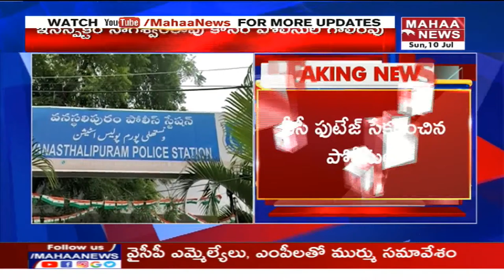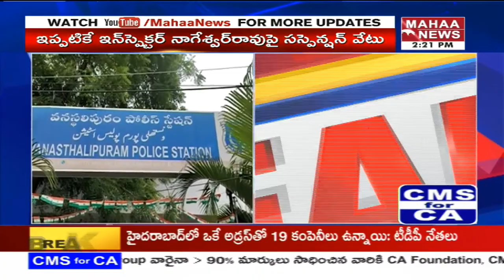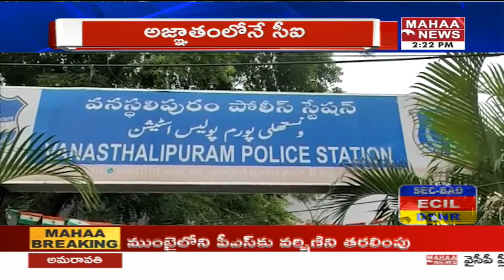మారేడ్‌పల్లి సీఐపై సస్పెన్షన్ వేటు | CI Nageswar Rao Suspended | Mahaa News